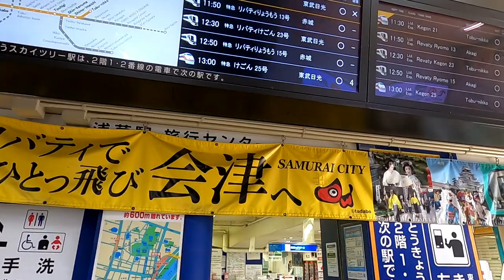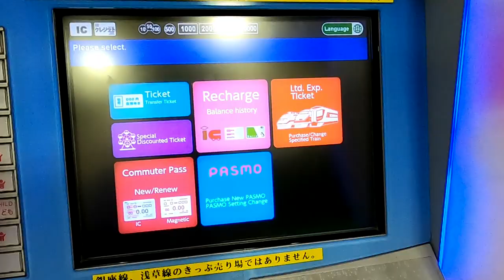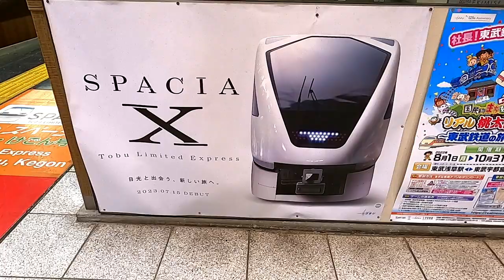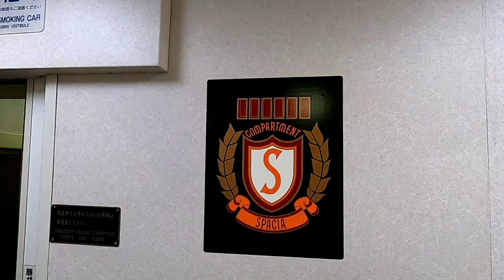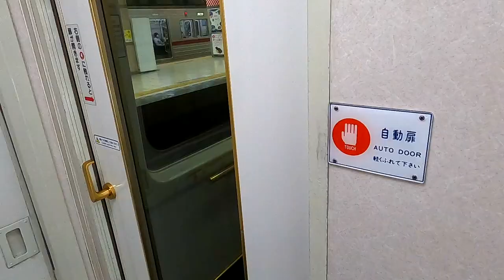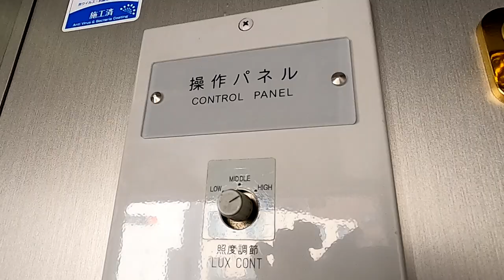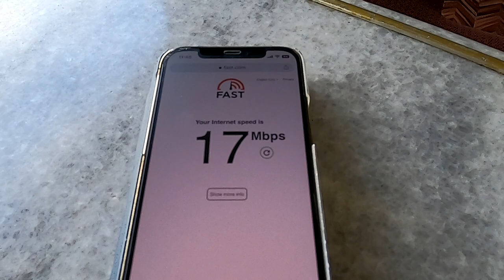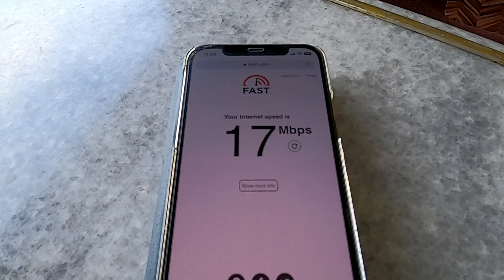Japan's Luxury Private Room Train built during the Bubble Era / Limited Express SPACIA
For more information about "SPACIA", click here↓.

○SPACIA was introduced in 1990. It is used for limited express trains between Asakusa Station and Tobu Nikko Station, and Kinugawa Onsen Station.
This train was introduced during Japan's bubble economy and was built at a very high cost. Designed by the designers of the "Courtyard Marriott Ginza Tobu Hotel", the interior of the train is extremely luxurious and allows passengers to experience a high-quality travel time.

0:00 Opening
0:22 Riding the Luxury Express
4:36 Boarding!
9:29 High-quality Private Room

Prices are subject to change depending on the season.